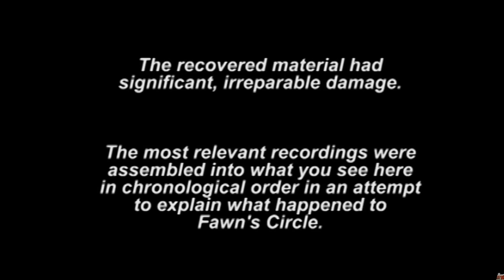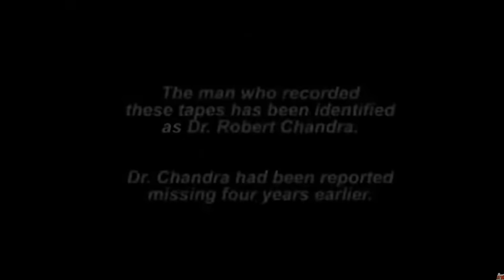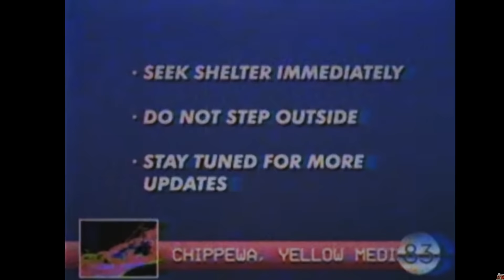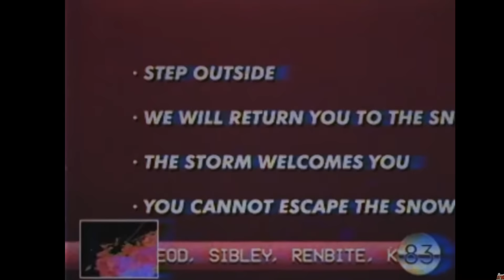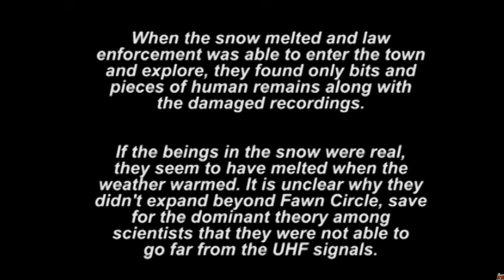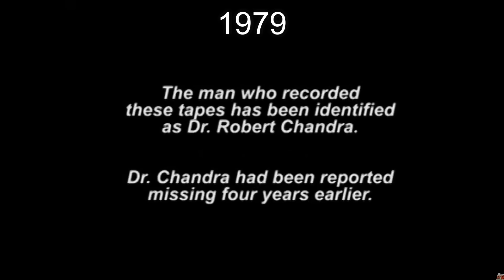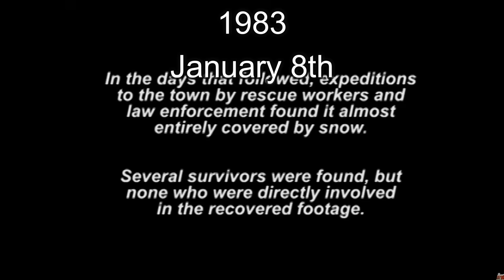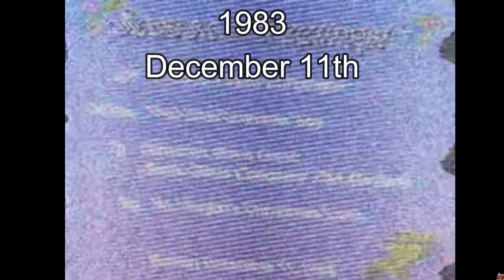The Most UNDERRATED Analog Horror Series: Winter of 83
Today we take a look at a criminally underrated analog horror series, Winter of 83.

All music in this video comes from Myuu, Silent Hill 1, 2, and 3, and Yume Nikki